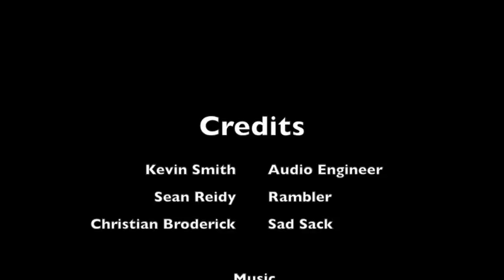Organised Nonsense: #23 -Tekken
Based on the video game franchise Tekken